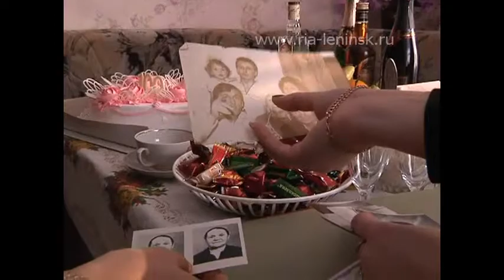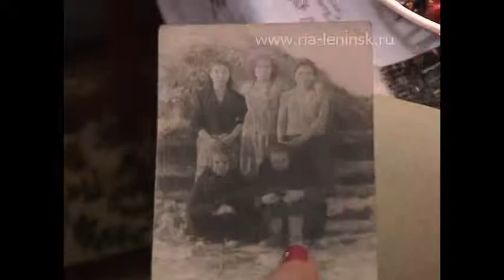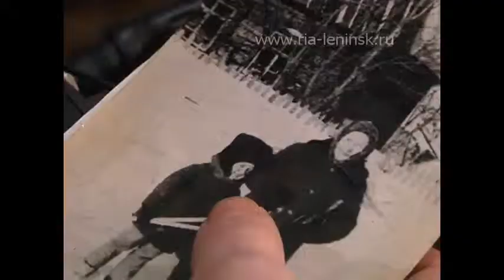100-летний юбилей жительнице Грамотеино в городе Белово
Сегодня жительница поселка Грамотеино Анна Егоровна Полосухина отметила столетний юбилей.